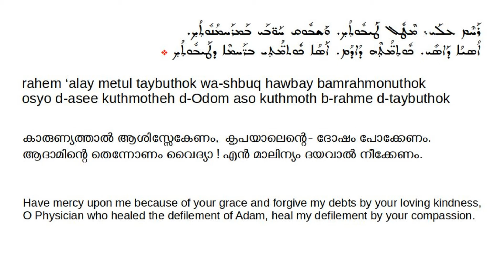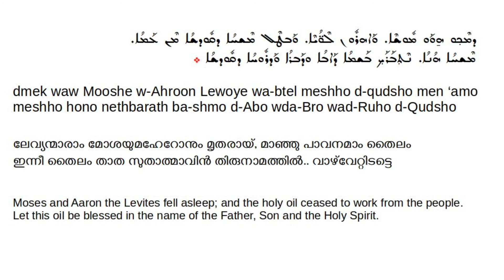Qandilo Fourth Service Qolo - കന്തീല ശുശ്രൂഷ നാലാം ക്രമം - കൊലോ - ܪܰܚܶܡ ܥܠܰܝ܆ ܡܶܛܽܠ ܛܰܝܒܽܘܬ݂ܳܟ݂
The Syriac Orthodox service of the anointing of the sick, is also known as the service of the Qandilo (കന്തീല ശുശ്രൂഷ ക്രമം). The word Qandilo means candles / lamps ( തിരി ).  Qandilo has five services and involves 5 lamps kept in a bowl of oil. At the beginning of each service one lamp is lit, such that at the end of the service all the 5 lamps are lit. At the end of each of the five services the priest takes some oil from the bowl and anoints the sick for healing and forgiveness of sins. At the very end, the priests anoint each other and the entire congregation with the oil that is left over in the bowl, as we all need healing and forgiveness of sins, not just the sick person for whom the service is conducted.
All the FIVE services, pretty much follow the following the same order:
1) Opening prayer
2) Quqlion (chanting of portions of a psalm)
3) Eqbo
4) Prumion
5) Sedra
6) Qolo
7) Etro
8) Epistle Reading
9) Gospel Reading
10) Litany
11) Priest anointing the sick with oil
12) Huthomo (Concluding prayer)
Even when the structure of each of these five services is the same; the hymns , prayers and readings are different for each of the five services.  When it comes to the structure of the services, the only difference between the services is that the FIRST services has Psalm 51 and an Enyono right after the opening prayer and before the Quqlion.  The FIFTH service has a "Boutho of Mor Yaqub" after the Litany before the Priest anoints the sick with oil.

This video has the Qolo from the Fourth Service; in both Syriac as well as Malayalam. This qolo is set to the tune " Moreh d-ramsho"; and is chanted in mode 4
The Syriac was recorded at Mor Sarbel Syriac Orthodox Church, Midyat in the Mardin Province of Turkey; and the Malayalam translation was recorded at Kottayam.